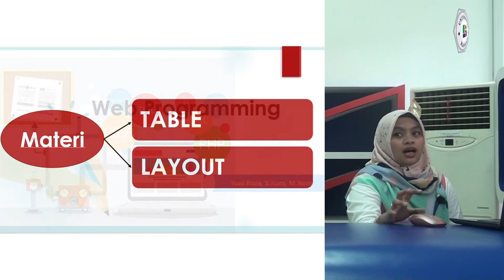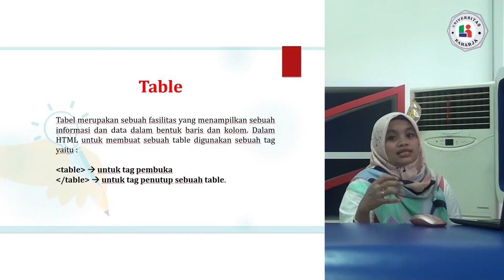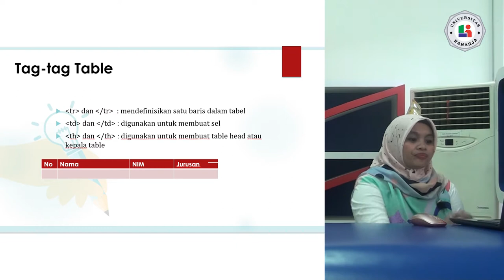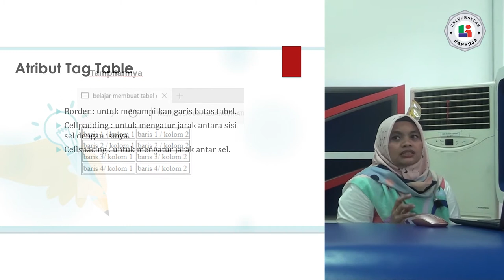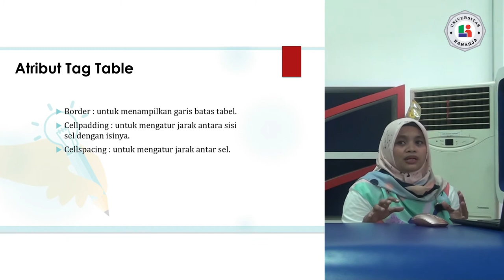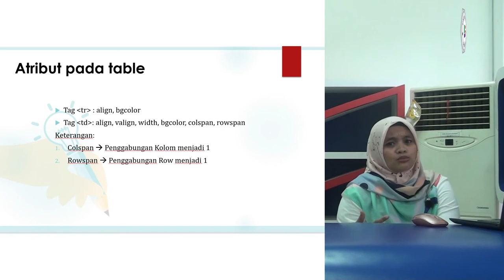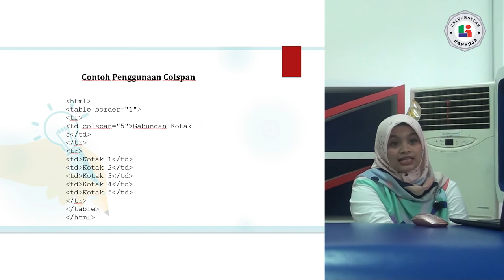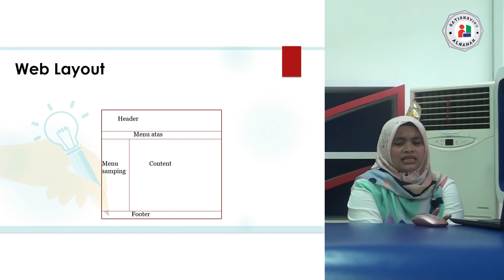Pertemuan 5, Matakuliah Web Programing, Universitas Raharja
Pertemuan 5,  Dosen Yuni Roza, M.Kom. Matakuliah Web Programing 1, Universitas Raharja